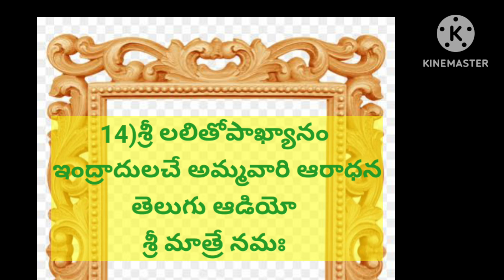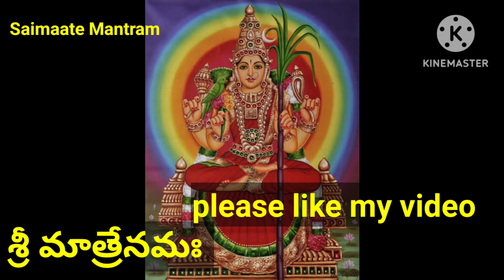🔱14) శ్రీ లలితోపాఖ్యానం తెలుగు ఆడియో||sri Lalitopaakhyaanam ||పురాణ కథలు saimaate mantram